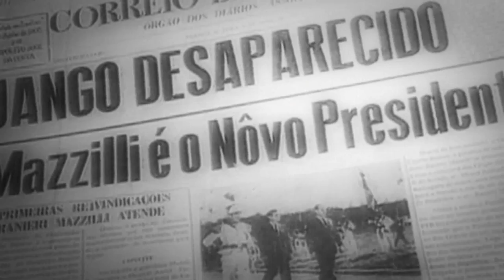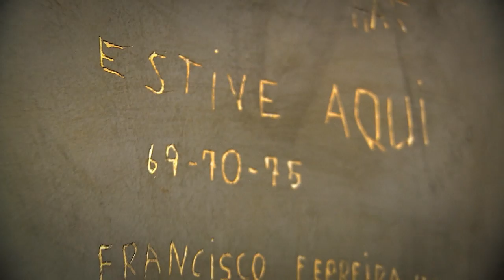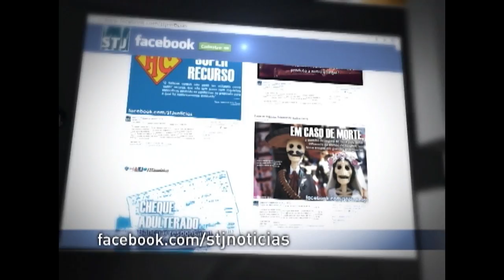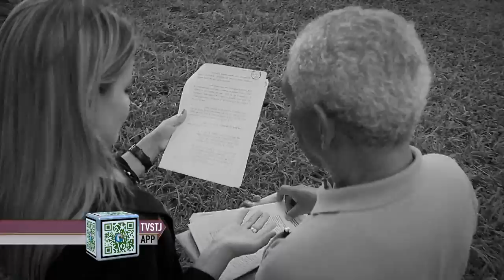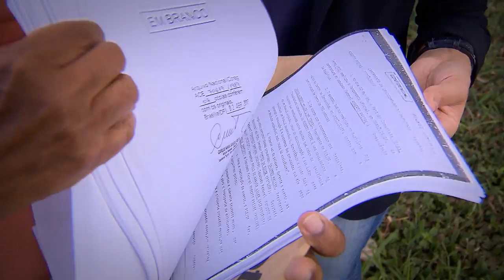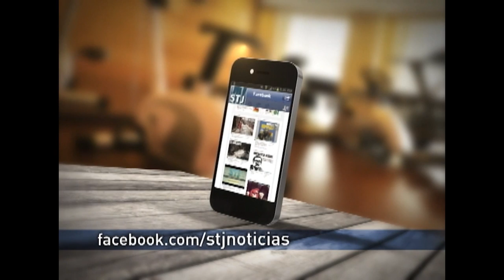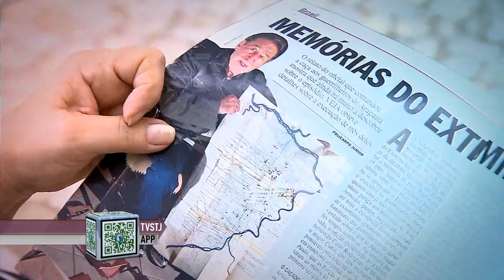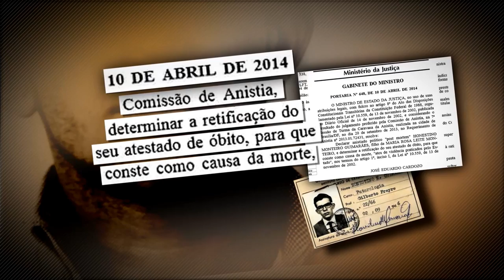Antes & Depois da Lei #21 - Lei da Anistia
Nesta semana o programa Antes & Depois da Lei, produzido pela equipe de TV do STJ aborda a Lei da Anistia.

Anos de Chumbo. A ditadura durou 21 anos depois do Golpe Militar de 64. Os opositores do regime foram perseguidos, mortos ou desapareceram sem qualquer registro.

Antes da Lei que anistiou presos políticos não havia investigação sobre os crimes de violação dos direitos humanos. O programa mostra que, com a chegada de Anistia e da redemocratização do país muitas famílias puderam velar os mortos e saber o que de fato aconteceu com as vítimas da repressão.

O Antes & Depois da Lei é exibido pela TV Justiça toda segunda, às 21h30, com reapresentação às terças (6h30), quartas (11h30), quintas (21h30), sextas (13h30) e sábados (20h).